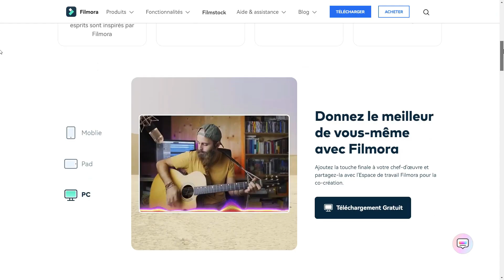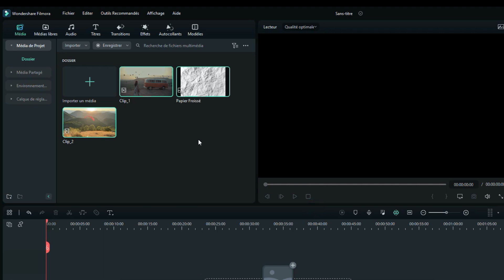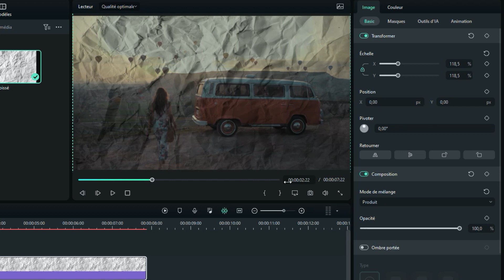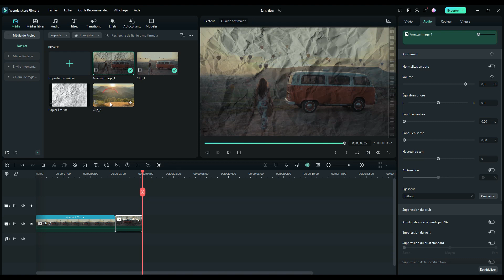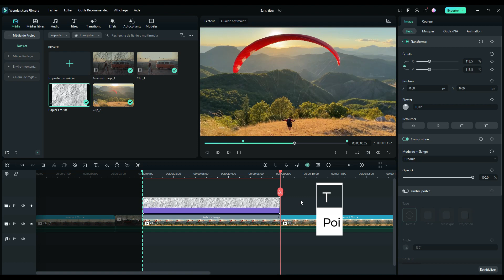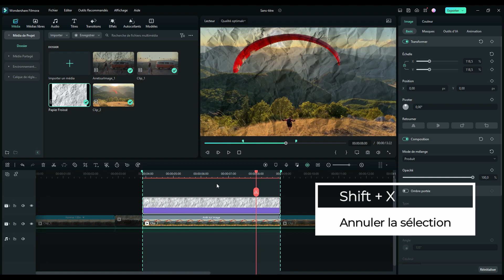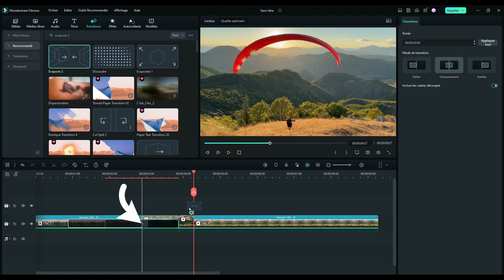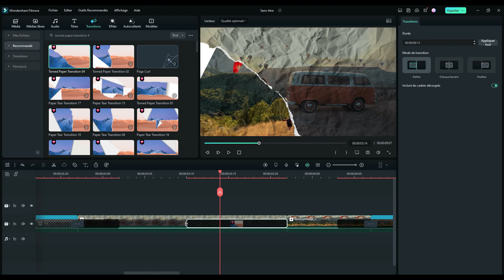DÉCHIREZ votre vidéo FACILEMENT avec Filmora || TUTO Montage Filmora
✨ Salut tout l'monde ! Aujourd'hui on va apprendre comment ajouter un effet de déchirure papier aux transitions de vos vidéos !

✔️ Téléchargez Filmora

Nous sous estimez pas cet effet. Il est utilisé par des vétérans du montage vidéo pour transformer n'importe quel vidéo en véritable oeuvre d'art. Si vous connaissez Zans par exemple, et bien il a utilisé cet effet pour son univers musical et ça rend vraiment pas mal. Dans Filmora, il existe tout un tas d'effets de déchirure papier très simple à utiliser ! Allez, je vous montre.

🔶🔶 Contenu 🔶🔶
00:00 - Effet
00:15 - Intro
00:49 - Télécharger Filmora 12
01:04 - Travailler la 1ere moitié de la transition
03:17 - Travailler la 2nde moitié de la transition
05:20 - Ajouter les transitions
06:41 - Conclusion